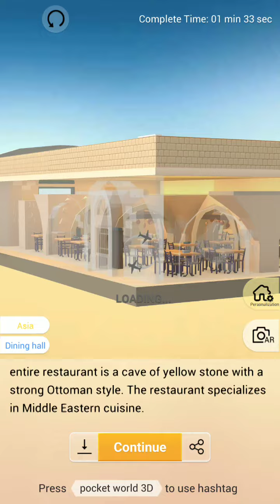Pocket World 3D - Palestine - Afteem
No-nonsense, straightforward, best path walkthrough of Journey: Palestine - Model: Afteem